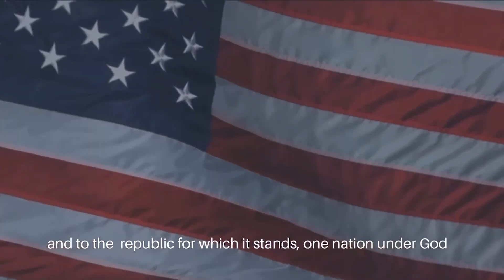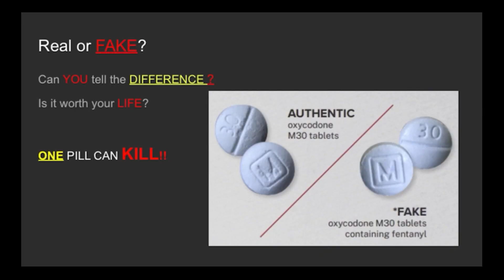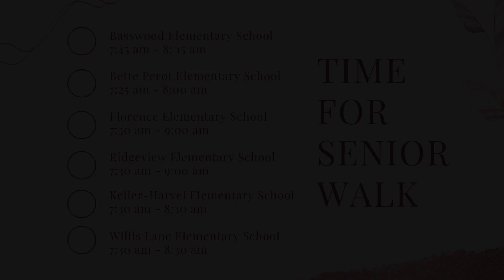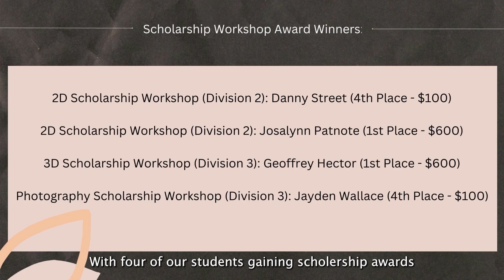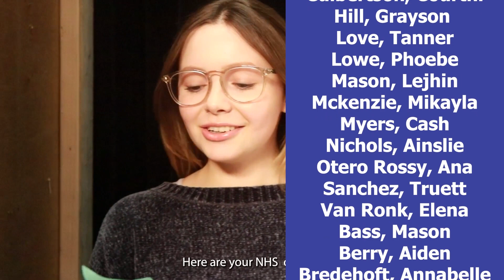Morning Announcements may 8th & 9th | Timber Creek Television